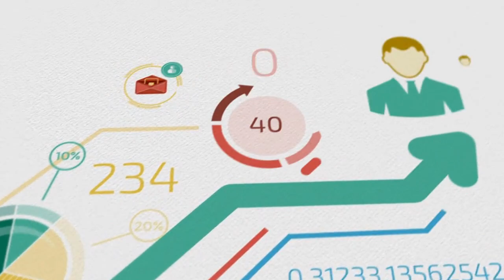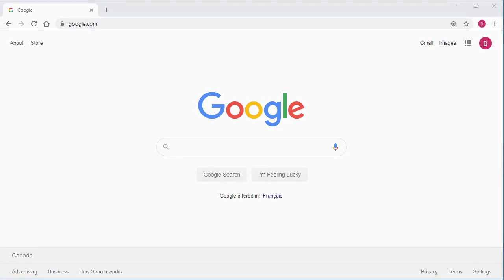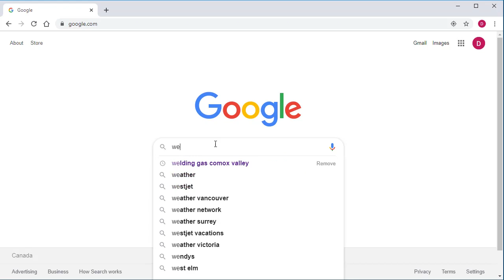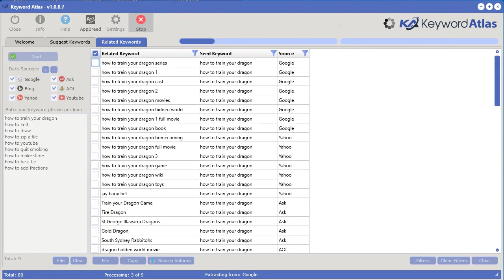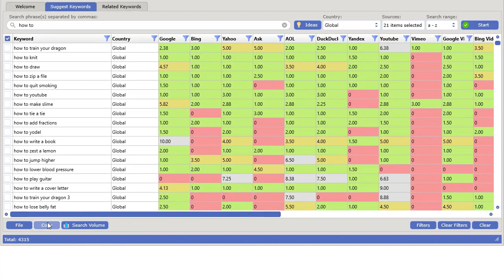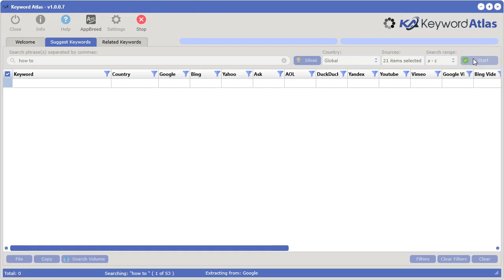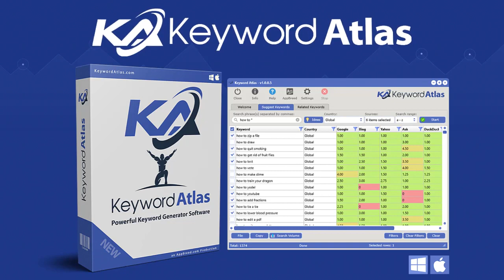Top-Ranked & Highly-Searched Keywords Extractor - Suggested Keywords Scraper Tool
Need Top-Ranked & Highly-Searched Keywords? This NEW Software is AWESOME! Powerful Keyword Research Software for Getting Thousands of Top-Ranked & Highly-Searched Keywords from 21 Top Online Websites. The "Suggests Keywords" tool extracts autosuggest keywords from over 20 popular websites to get you the best possible keywords for your marketing projects.

Need Top-Ranked & Highly-Searched Keywords? This NEW Software is AWESOME!

This tool can pump out thousands of top-ranked long-tail keywords from 21 different online sources in just minutes.

You can quickly generate thousands of keywords from 21 sources,
including ecommerce sources, search engines, video sites, Google
play store, Wikipedia, and more!

There is no other tool online that provides that many sources of
keywords under one hood...

PLUS, you also get a powerful "Related Keywords Tool" for getting
even more highly-relevant long-tail keywords for your business.

And, if you're having troubles coming up with powerful keyword
ideas, try the built-in "Keyword Idea Generator Tool"

it's Awesome!

The "Suggests Keywords" tool extracts autosuggest keywords from over 20 popular websites to get you the best possible keywords for your marketing projects.

Plus, you can select between Search Engine sources, Ecommerce sources as well as video sources. You can even extract keyword ideas from Google's play store and Wikipedia!

There is NO other tool on the planet that will give you the full range of possible keyword ideas you need.

You can extract keywords directly from ...

Major Search Engines:
- Google
- Bing
- Yahoo
- Ask
- AOL
- DuckDuckGo
- Yandex

Major Video Sites:
- Vimeo
- Google Video
- Bing Video

Ecommerce Sites:
- Google Shopping
- Amazon
- eBay
- Alibaba
- AliExpress
- Etsy
- Target
- Walmart

Other Major Sites:
- Google Play Store
- Wikipedia

Thousands of Keywords from 21 Sources!
Quickly generate unlimited top-searched & related long-tail keywords from 21 different major online sources

Get the Stats You Need!
Get monthly search volume, CPC and keyword competition data for all your keywords

Need More Keywords?
Get the amazing keyword idea generator tool

LAUNCH BONUS - Commercial License
Get a commercial license to provide keyword research as a service and keep 100% of the income

LAUNCH BONUS - Outsource License
Install on 10 computers for yourself and your team